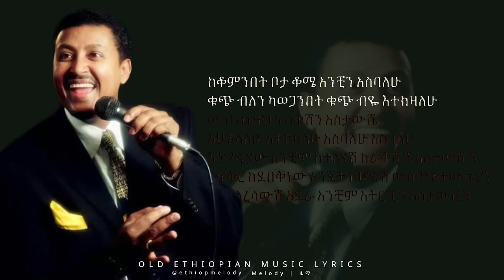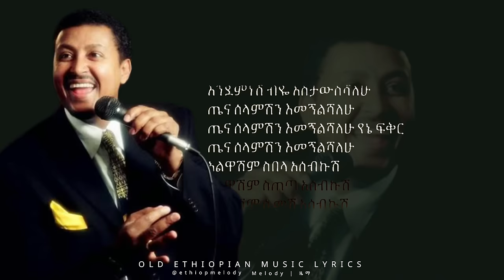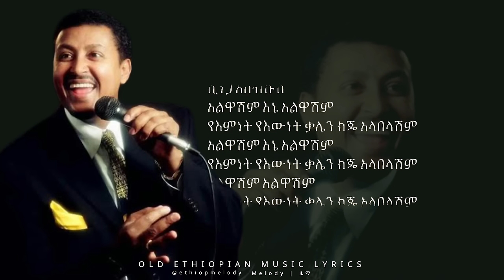ነዋይ ደበበ - አልዋሽም | Neway Debebe - Alwashim _ Old Ethiopian Music Lyrics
ከቆምንበት ቦታ ቆሜ አንቺን አስባለሁ
ቁጭ ብለን ካወጋንበት ቁጭ ብዬ እተክዛለሁ
ውብ ጨዋታና ሳቅሽን አስታውሼ
እህ እላለሁ እተክዛለሁ አስባለሁ አስባለሁ
እንግዲያው አንቺም ከተለየሽ ከራቅሺኝ አስታውሺኝ
በፍቅር ከደበቅነው አንጀት ከሆድሽ ውስጥ አታውጪኝ
እንዳልረሳውሽ አደራ አንቺም አትርሺኝ አስታውሺኝ
ፍቅሬ አስቢኝ አስቢኝ አስታውሺኝ
እንደምነሽ ኧረ እንዴት ነሽ
እንደምነሽ እንደምነሽ
ነዋይ ደበበ - አልዋሽም | Neway Debebe - Alwashim

ከተሰናበትሽኝ ከሄድሽ እኮ ቆየሽ
እጠብቅሻለሁ መች ትመለሻለሽ
ለብቸኝነቴ ለብቸኝነቴ ላዲሱ እንግዳዬ
ትካዜ ብቻ ነው መስተናገጃዬ
እንደምነሽ ብዬ ሁሌ አስብሻለሁ
በቃልኪዳን ፅናት እጠብቅሻለሁ
በቃልኪዳን ፅናት እጠብቅሻለሁ
የኔ ፍቅር
በቃልኪዳን ፅናት እጠብቅሻለሁ
አልዋሽም ስበላ አሰብኩሽ
አልዋሽም ስጠጣ አሰብኩሽ
አልዋሽም ሲመሽ አሰብኩሽ
ሲነጋ አሰብኩሽ
አልዋሽም እኔ አልዋሽም
የእምነት የእውነት ቃሌን ክጄ አላበላሽም
ውብ ጨዋታና ሳቅሽን አስታውሼ እህ እላለሁ
እተክዛለሁ አስባለሁ አስባለሁ
እጠብቅሻለሁ መች ትመለሻለሽ
ናፍቆትሽ በዓይኔ ላይ
ናፍቆትሽ በዓይኔ ላይ ከተመላለሰ
የፍቅር እመቤቴን አንቺን ካስታወሰ
እንደምነሽ ብዬ አስታውስሻለሁ
ጤና ሰላምሽን እመኝልሻለሁ
ጤና ሰላምሽን እመኝልሻለሁ የኔ ፍቅር
ጤና ሰላምሽን እመኝልሻለሁ
አልዋሽም ስበላ አሰብኩሽ
አልዋሽም ስጠጣ አሰብኩሽ
አልዋሽም ሲመሽ አሰብኩሽ
ሲነጋ አሰብኩሽ
አልዋሽም እኔ አልዋሽም